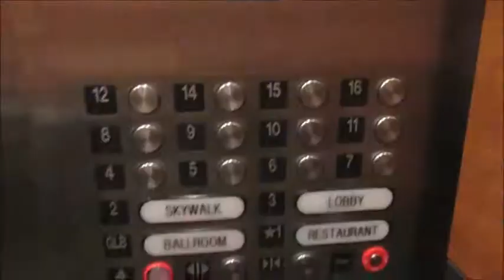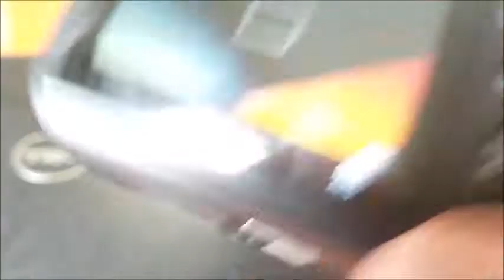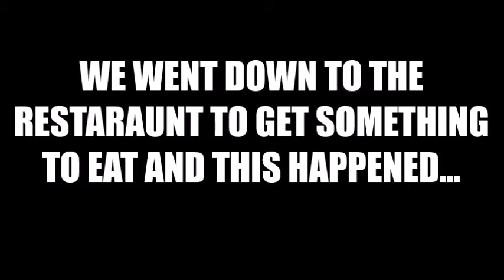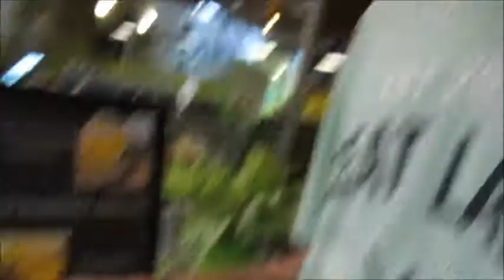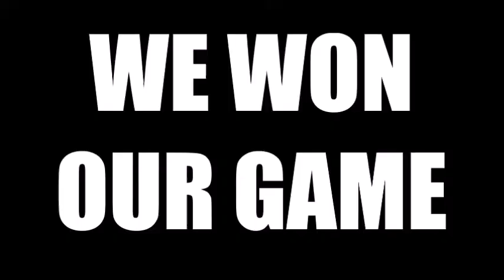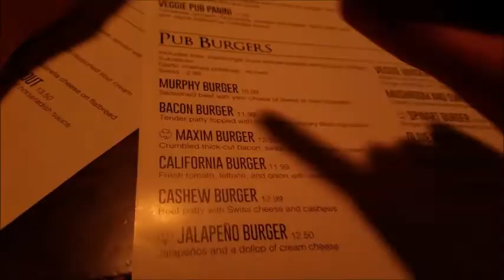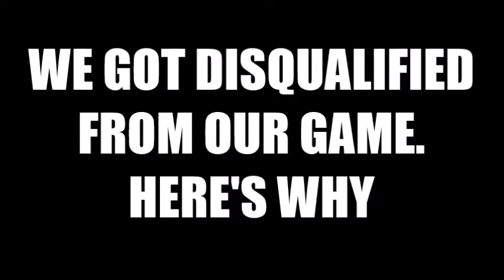TRIPOD CRACKED MY CAMERA OPEN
It legit cracked open the bottom half of my Canon camera.

BENDY TRIPOD

GOPRO HERO 4 SILVER

1000 likes and I will drink a bottle of sriracha sauce.